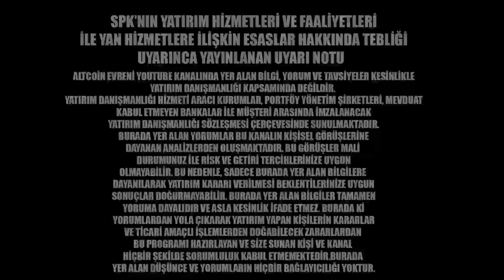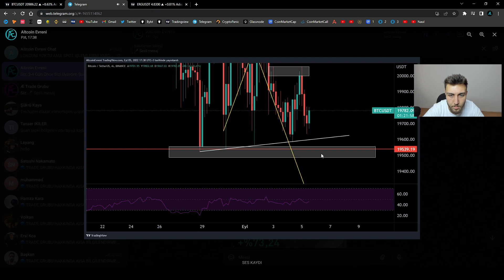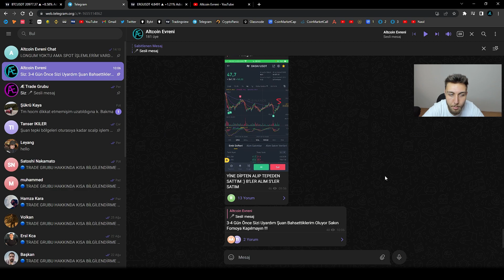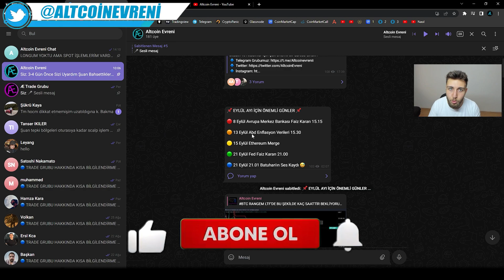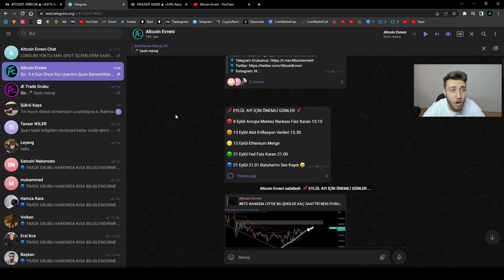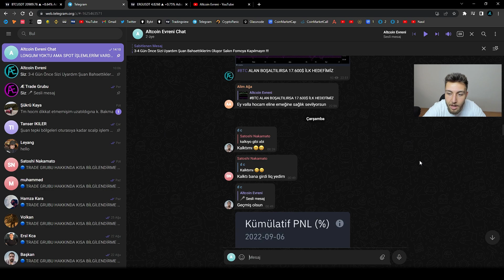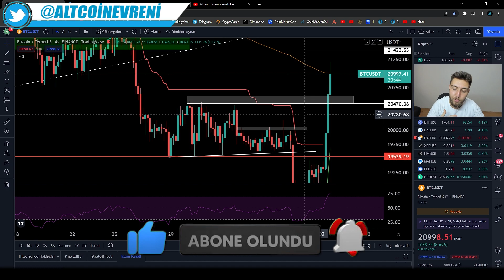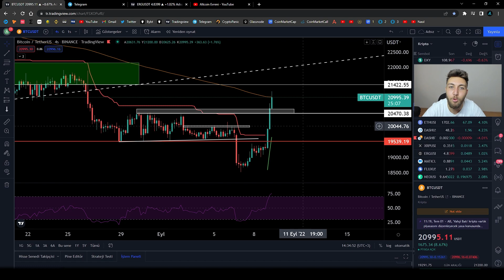ŞUANDA KRİPTO PARA ALINIR MI? - BTC VE ALTCOİNLER YÜKSELECEK Mİ ?